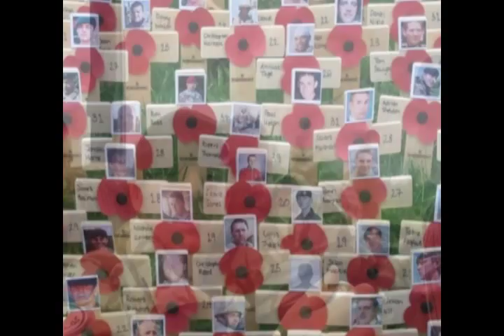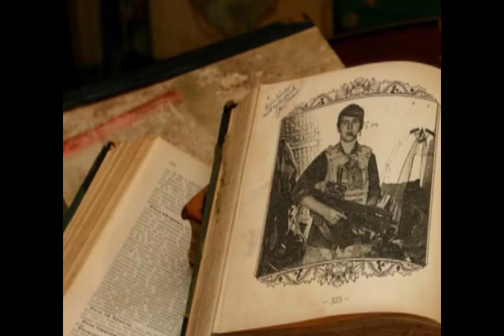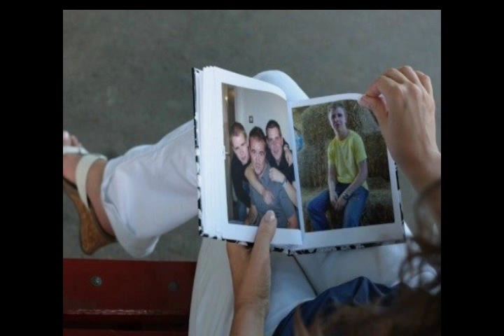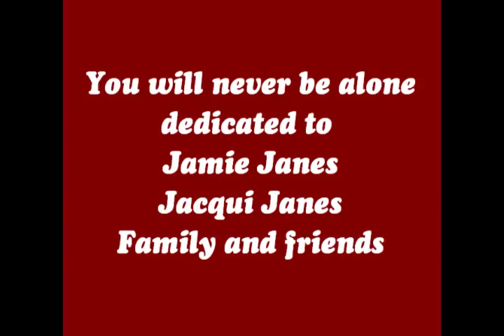Jamie Janes - You are not alone